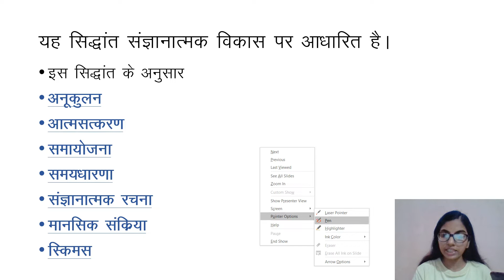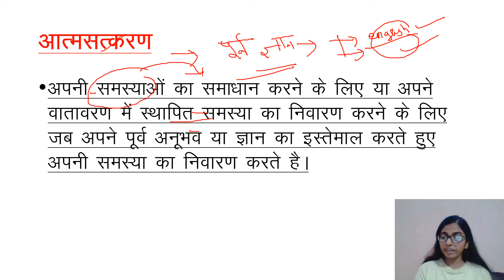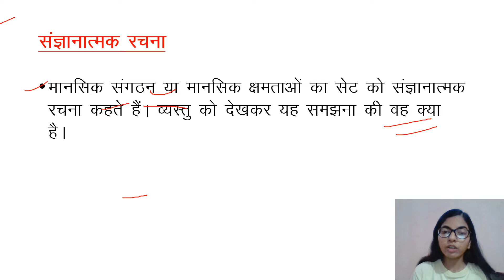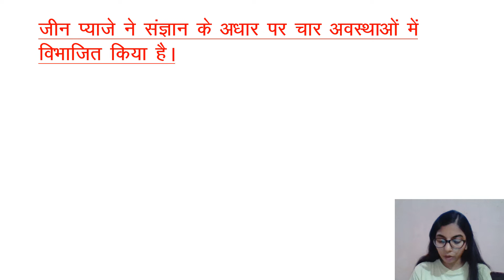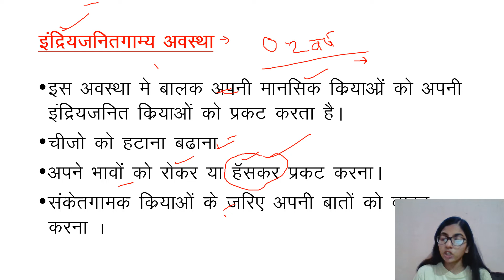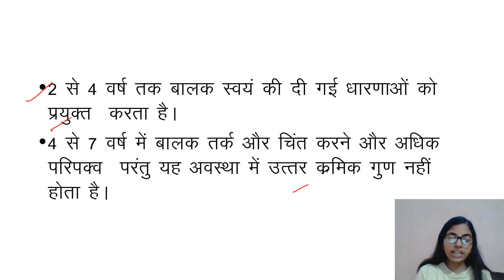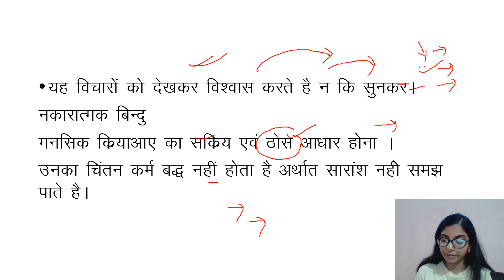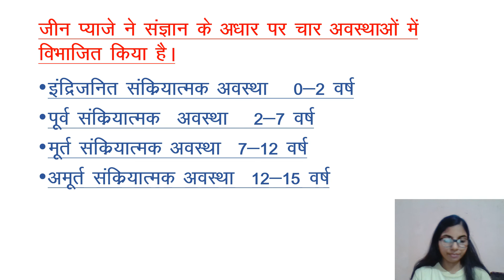Ctet | B.ed | Uptet | Htet | Topic - Jean pyazey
This channel provide classes for B.ed / Ctet /Dsssb and Hindi Literature

बी.एड और  हिंदी कहानी, कविताओं के विषयों की जानकारी के लिए हमारे चैनल से जुड़े|
 other expertise :-